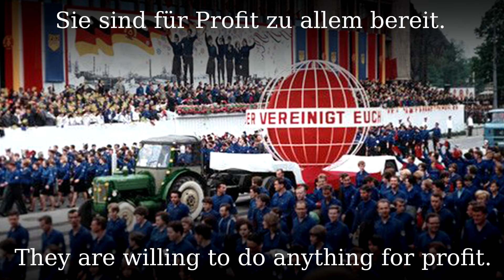Der offene Aufmarsch [GDR song][+English translation]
From Ernst Busch and Erich Weinert about the enemy in the west from eastern view.

●▬▬▬▬▬▬▬▬▬♬❈ LYRICS ❈♬▬▬▬▬▬▬▬▬▬▬●

Es schreien die NATO-Minister
Hört, hört ihr es nicht?
Ihr Schreien ist nicht mehr Geflüster
Hört, ja hört ihr es nicht?
Sie schreien nach Profit ihrer Kriegsindustrie
Und rüsten zum Kreuzzug, erneut wie noch nie
Ihr Heer steht bereit für die Aggression
Gegen dich und die Sowjetunion

Arbeiter, Bauern, fester die Waffen
Heut' ist das heilige Pflicht
Das sind die Verbrecher, Verbrechen beginnen
Das heut' ihre Waffe zerbricht
Heut' ist der Sozialismus Weltmacht
Heut' stehen die Völker nicht mehr allein
Drum fester die Einheit, der Kampf wird sich lohnen
Dann wird in der Welt immer Frieden sein

Es schreien die US-Strategen
Sie schreien nach neuen Raketen
Vom Rhein wird mit Abschreckungslärm gedroht
Mit Superwaffen, Neutronen und Tod
Das ist die moderne Inquisition

Aus Washington schreit es Sanktionen
Embargo, Bestrafungsaktionen
Das alles im Namen der Menschlichkeit
Sie sind für Profit zu allem bereit
Es rüstet die schwärzeste Reaktion